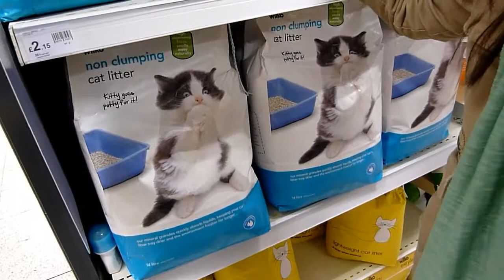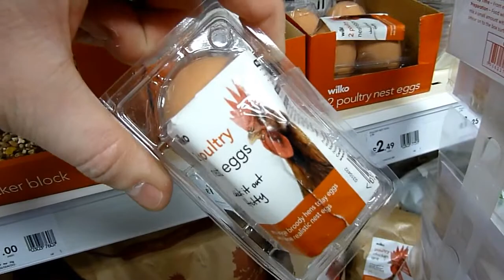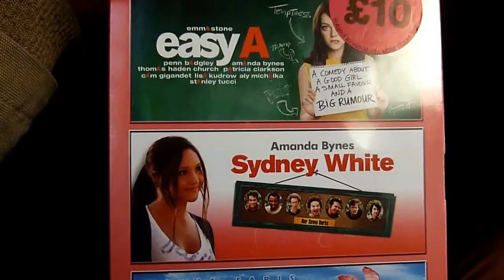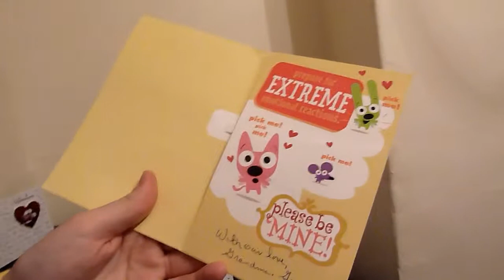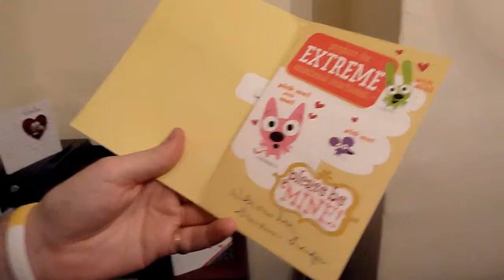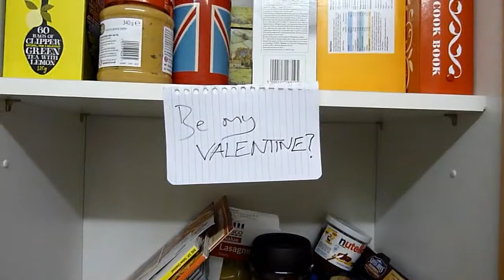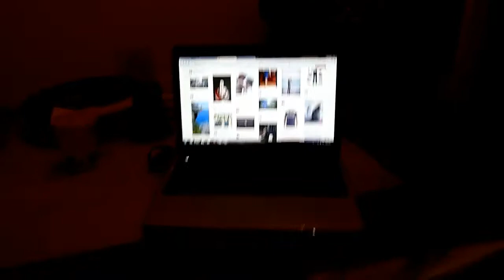The Nosy Bridge & Old Valentines [27.2.12]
After spending much of the day in Lincoln, Dom and Katie head back home to York with some souvenirs and pink pigs.